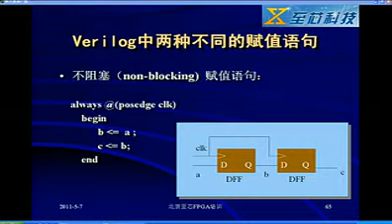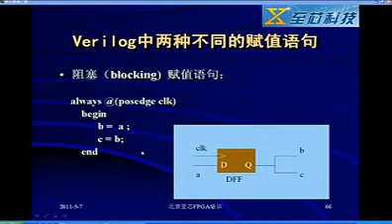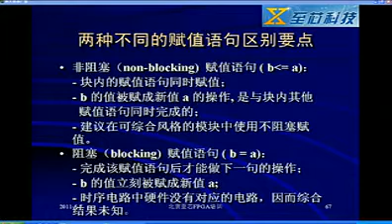视频教程 VerilogHDL 智芯科技视频 13 Verilog中两种不同的赋值语句